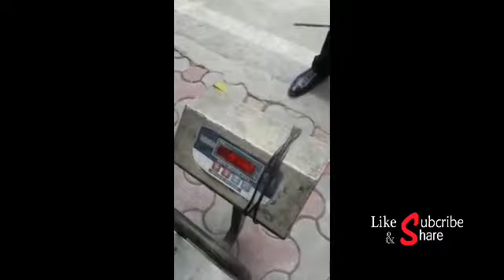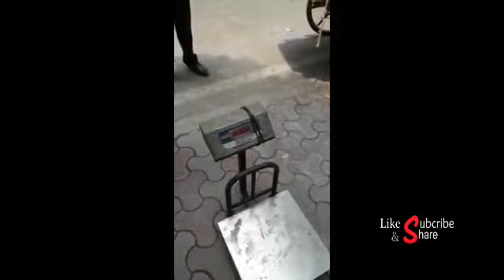देखिये कैसे Educated कबाड़ी सबको बेवकूफ बनाता हैं। technical knowledge of kabadi | raddiwala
Ak pda likha khadi sabko bevkuf bnakar san leta h. Isko remote control ka knowledge bhi h jo kante { weight machine} ko control krta h.

राजस्थानी कविता । funny poem must see

all in one     ALL IN ONE
allinone      ALLINONE
allinone4u    ALLINONE4U
all in one 4 u   ALL IN ONE 4 U